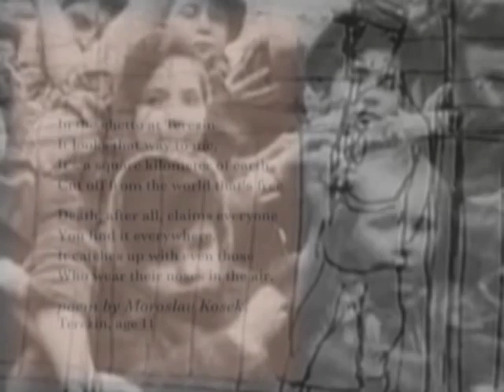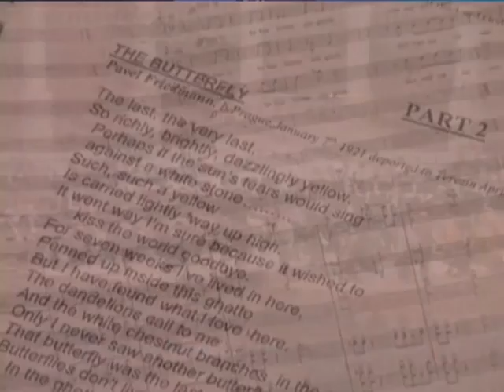Ruth Fazal on It's Supernatural with Sid Roth - Songs from the River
This week on Sid Roth's It's Supernatural, Ruth Fazal was actually handed a violin bow from Jesus. Now when she plays her violin, people are physically, emotionally and spiritually healed.